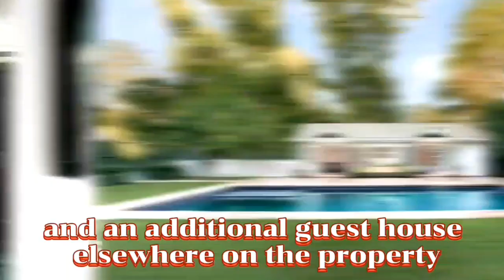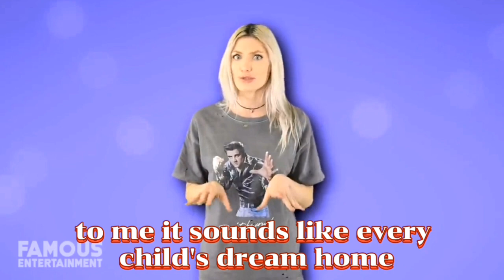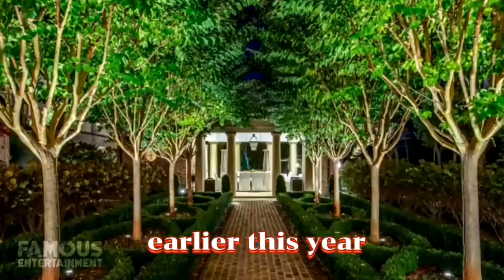'Kelly Clarkson - A $5.4 MIllIon Dollars Mansion/House Tour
Kelly Clarkson is an American singer, songwriter, and television personality. She was born on April 24, 1982, in Fort Worth, Texas.

Clarkson first gained fame as the winner of the first season of the singing competition show "American Idol" in 2002. Her debut single, "A Moment Like This," topped the charts and she went on to release her debut album, "Thankful," the following year. Since then, she has released several successful albums, including "Breakaway," "My December," and "All I Ever Wanted," among others. She is known for her powerful vocals and pop-rock sound.

In addition to her music career, Clarkson has also been a coach on the television singing competition show "The Voice" and hosted her own daytime talk show, "The Kelly Clarkson Show." She has won numerous awards, including several Grammys, and is regarded as one of the most successful American Idol winners of all time.